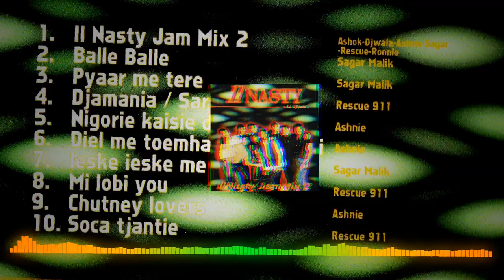2NASTY - 2 NASTY JAM MIX vol.2 1998